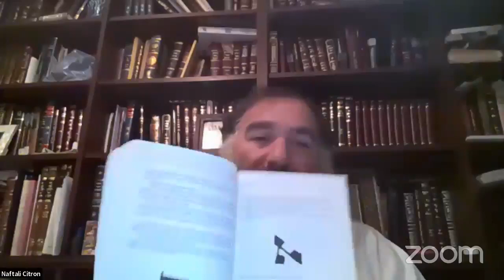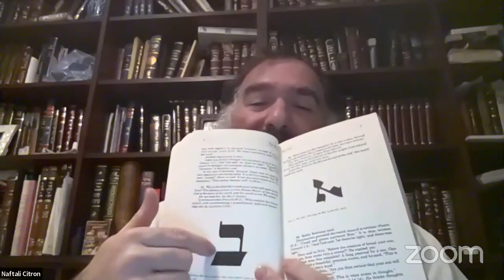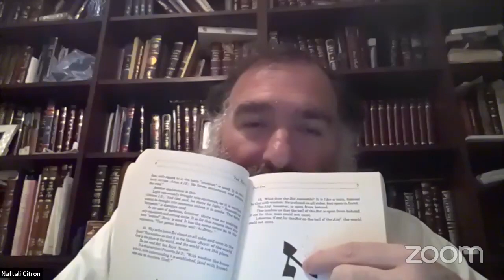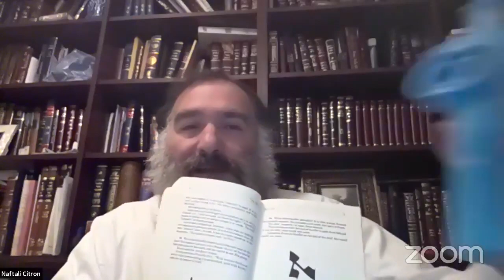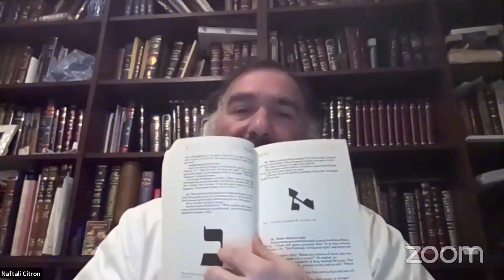Sefer HaBahir Chapter 1 with Rabbi Naftali Citron - Aleph, Bet, Gimmel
Sefer HaBahir.
Ch 1. Significance of aleph, bet, gimmel.
The wellspring and the tree of life.
Chabad parable of kings crown jewel to save his son. Comparing the Bahir to the zohar.
Our influence on the realm of the Divine.